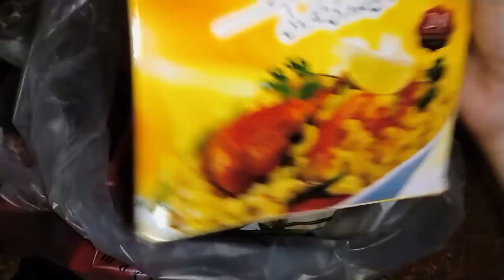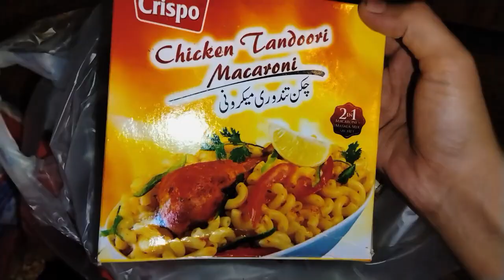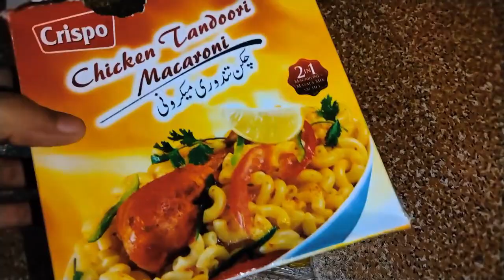Kifaya super market main hui bachat | Machli salan recipe | fish curry recipe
Machli ka salan
Machli ka salan recipe
Fish curry recipe
Machli ka salan pakistani
Fish recipe
Machli ka salan recipe in hindi
Fish salan recipe
Masala fish curry recipe
Machli recipe in urdu
How to make machli ka salan at home
Machli ka salan ki recipe
Machli ka salan recipe in urdu
Machli masala recipe in urdu
Masala fish recipe
Tasty machli ka salan recipe
Easy fish curry recipe
Fish masala curry recipe
Machli ka salan banane ka tarika
Fish ka salan
kifaya super market
groceries
shopping
sami naveed and kids